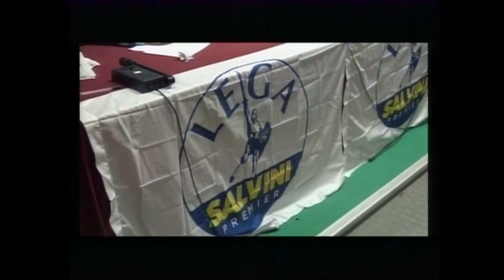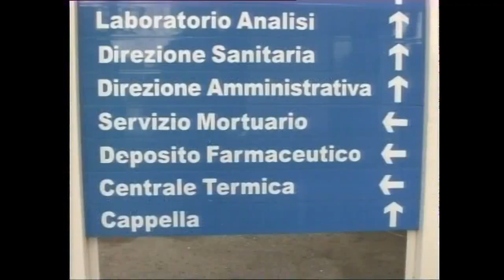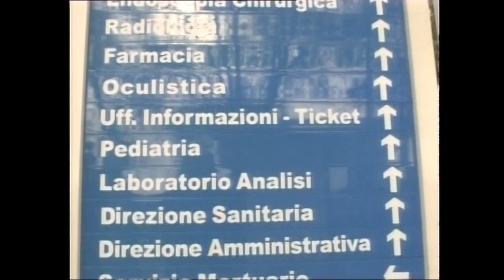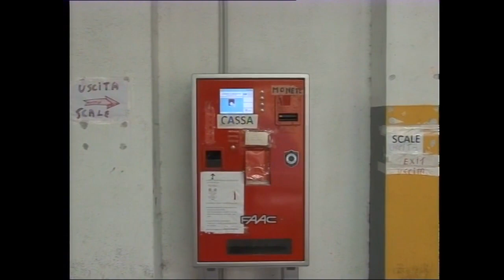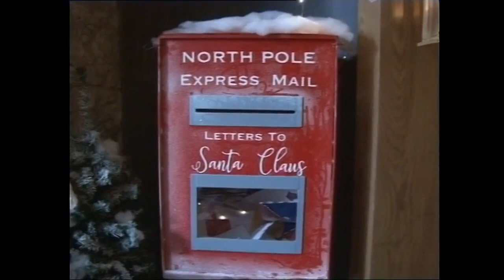Tg 15 Dicembre 2018